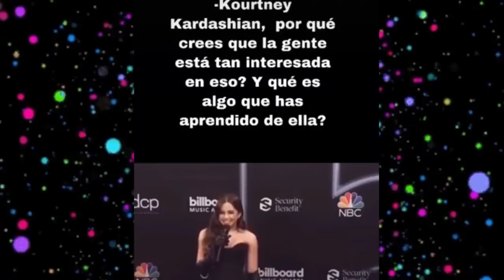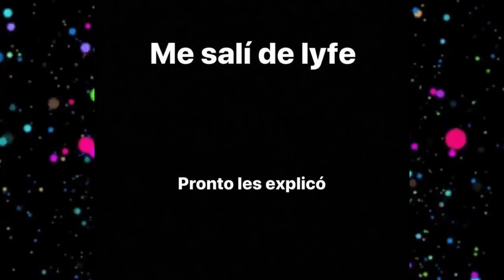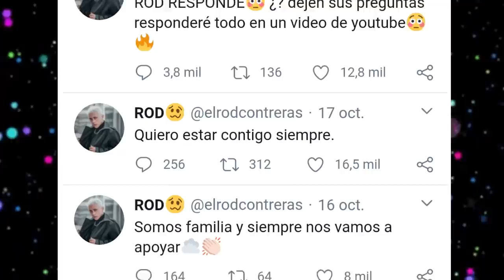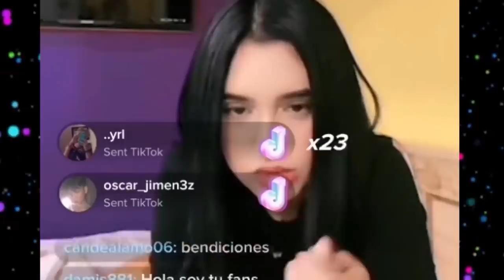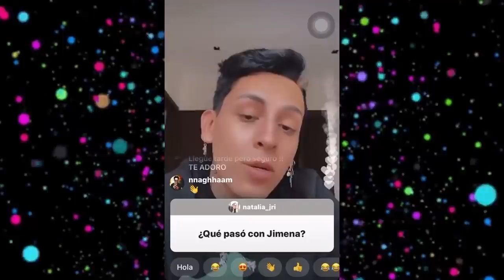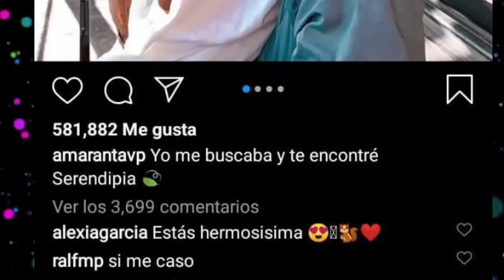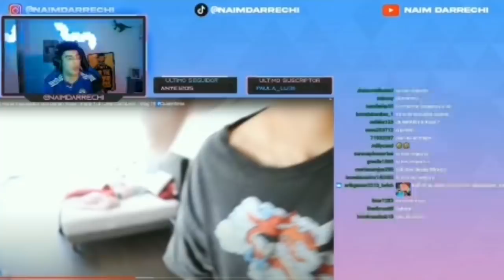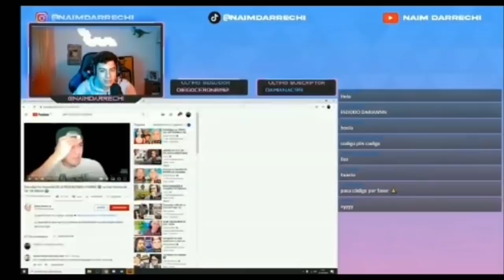CHISMESUMO#37¿ Filtran P4ck de SAMUEL ? Rumores de DOME y su embarazo / KEvlex tiene nueva AmiguitA